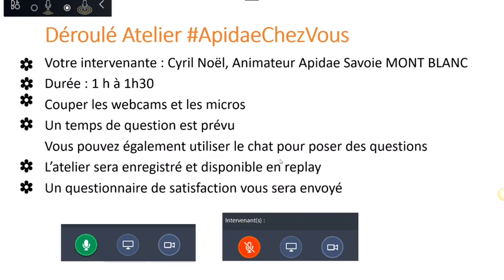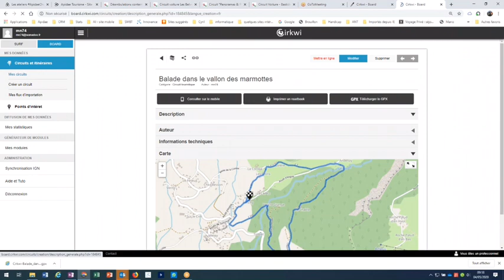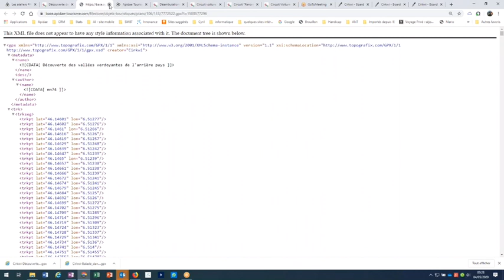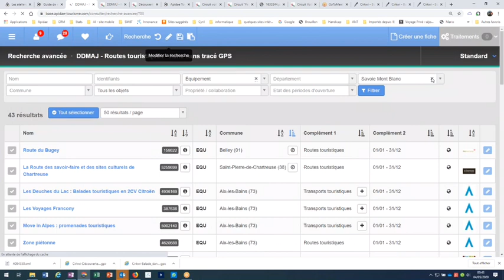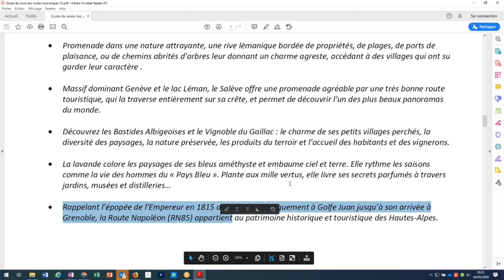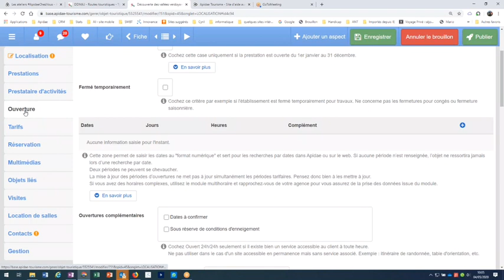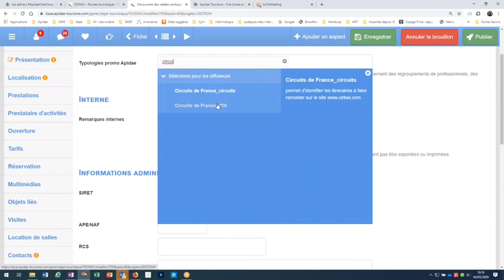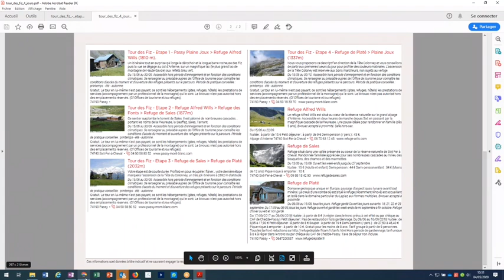Faire un tracé GPS pour enrichir vos itinéraires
Comment faire un tracé GPS avec un logiciel pour enrichir vos itinéraires vélo, rando, équestre... Et si on s’en servait aussi pour créer des circuits voiture !

Atelier ApidaeChezVous - 04 mai 2020